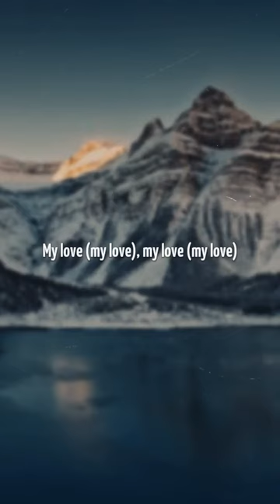NEW MUSIC from Leigh-Anne!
Leigh-Anne - My Love (feat. Ayra Starr) | Lyrics:

[Verse 1: Leigh-Anne]
Like dominoes, I can make your walls fall down
This woman knows how to make the world go round
And just like gravity, we breakin' ground
I'll be your home, I can be your kingdom

[Pre-Chorus: Leigh-Anne & Ayra Starr, Ayra Starr, Leigh-Anne]
When the rhythm of it vibrates
Tell me how much can you take
Tell me how much can you take, take, take
Tell me how much can you take, take of

[Chorus: Leigh-Anne & Ayra Starr, Leigh-Anne, Ayra Starr]
Not a heart on Earth can beat
My love (My lovе), my love (My love)
Not a heart on Earth can bеat

[Verse 2: Leigh-Anne]
It runs so deep, nothing's gonna stop my love
It's like a flood, rainin', comin' from above

Not a heart on Earth can beat (Can beat)
My love, my love (Oh, oh)

[Bridge: Ayra Starr]
Tell me how you want it, supersonic? How ironic
Like a [?] got your body [?] (Woo, woo)
And it is only on ya, ya, ya (Woo)
You know I'm bougie like that, that, that
A fit to make you detach your cable
Melody fire, sweet [?]
Killer desire, willin' and able
So if ya ready for me, let's go

[Pre-Chorus: Leigh-Anne & Ayra Starr, Leigh-Anne, Ayra Starr]
Tell me how much can you take, take of (How much can you take)

[Chorus: Leigh-Anne & Ayra Starr, Ayra Starr, Leigh-Anne]
Not a heart on Earth can beat (Can beat, my love)

[Outro: Leigh-Anne, Leigh-Anne & Ayra Starr]
Ta-ki-ti-ti-ti, ti-ki-ti-ti
Ta-ki-ti-ti-ti, ti-ki-ti
My love
Ta-ki-ti-ti-ti, ti-ki-ti-ti
Ta-ki-ti-ti-ti, ti-ki-ti
My love